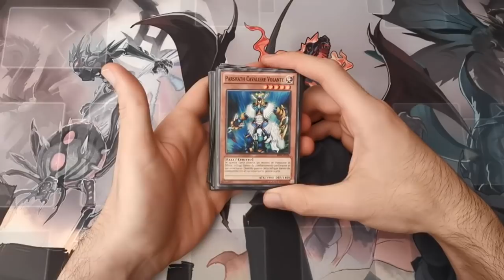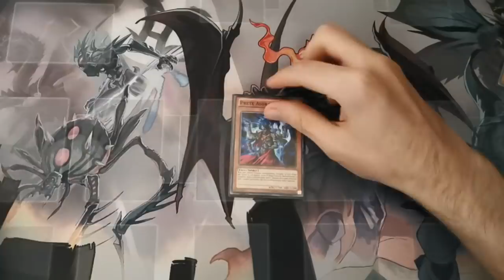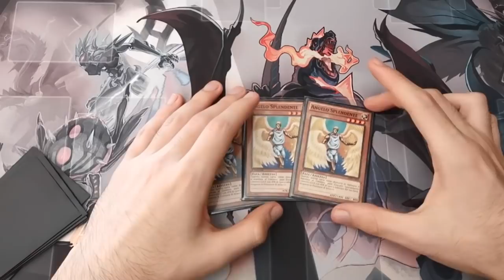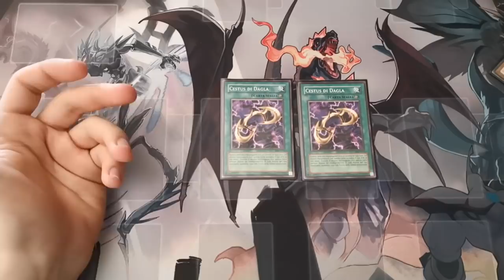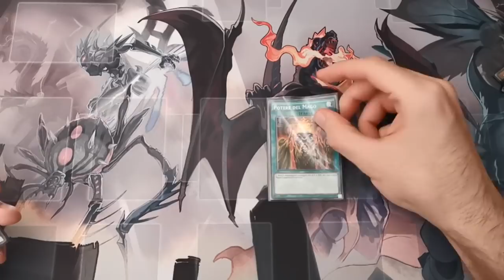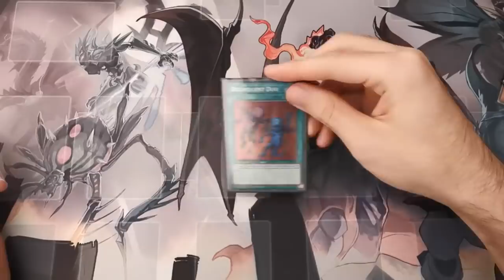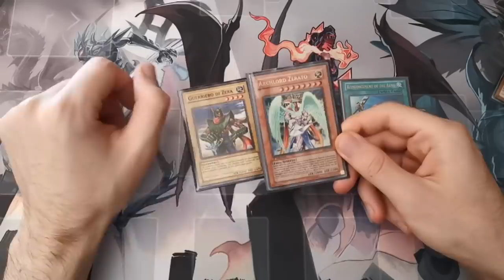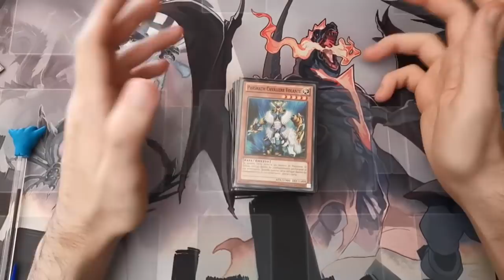Fairy Gain - Mazzo Goat [ITA]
Deck pensato e montato già da mesi ma che per un motivo o un'altro non vi ho mai portato. E' un concept interessante ma fa abbastanza fatica contro i deck "veramente meta" del Goat. Spero che troverete il video utile, fatemi sapere sotto cosa pensate del deck! Un saluto e alla prossima! CiaoCiao!